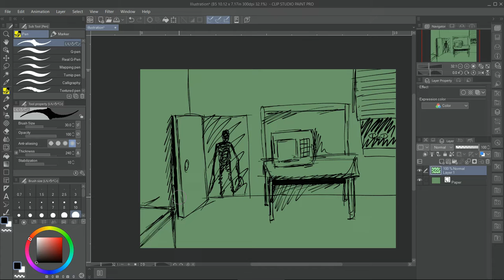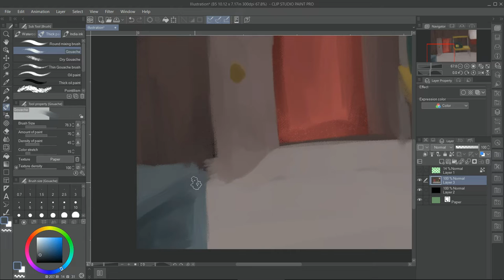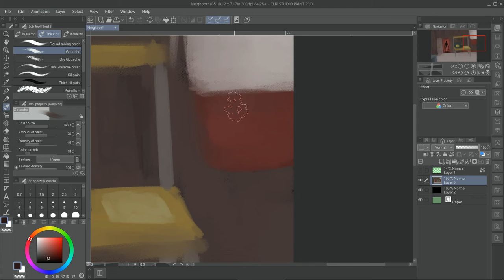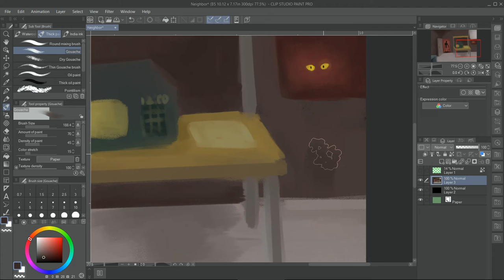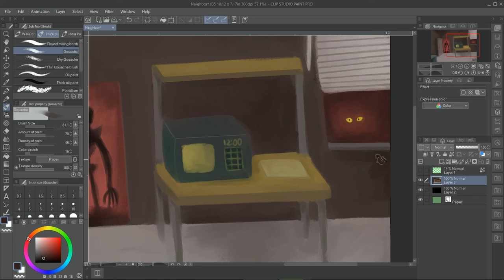I PAINTED MY NEIGHBOR (Light horror speed draw)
Sorry for the occasional poppin' of the P's! I'm workin' on it.
Here's a digital painting I did in Clip Studio. I wanted to do a quick horror piece, based on a sketch in my notebook.
I also added some random audio I ripped off the Wild Wild Web

You can scope the image on Twitter!